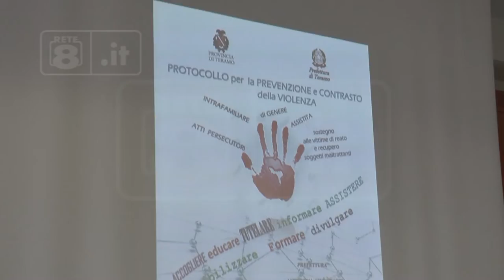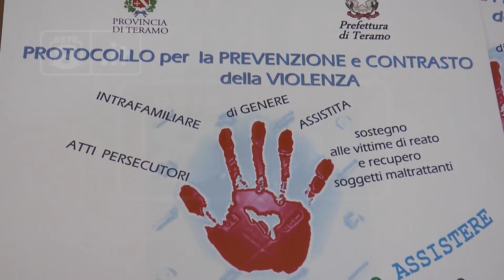Teramo - Una rete contro la violenza